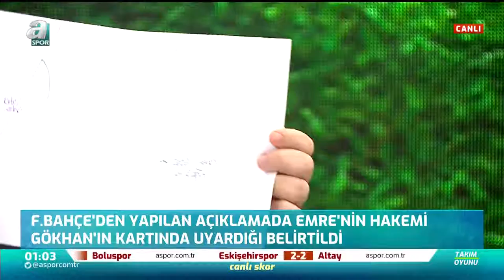Tahir Karapınar: "Oyuncular Çok İyi Mücadele Etti" / Fenerbahçe 3 - 2 Malatyaspor